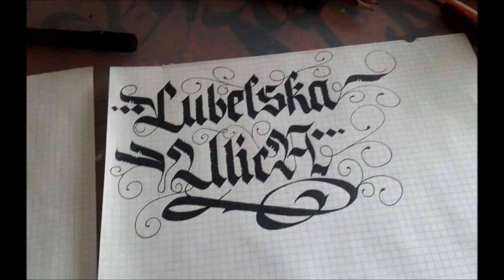Gali - Nowy sens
Nagrane na kwadracie

GALI LUBELSKA ULICA